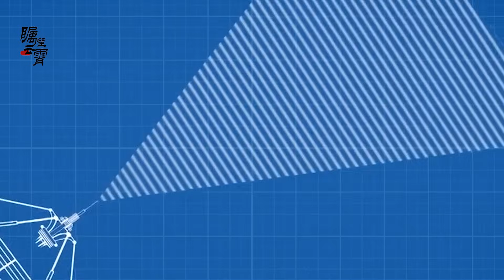中國雷達發現目標，伊朗飛彈擊落以色列F-35，這有可能發生嗎？【傅前哨】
中國雷達發現目標，伊朗飛彈擊落以色列F-35，這有可能發生嗎？